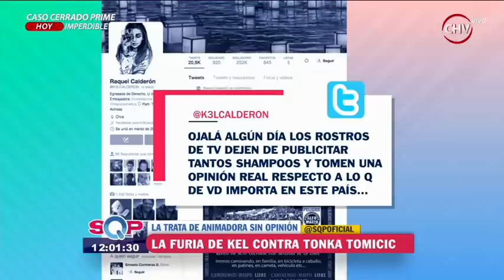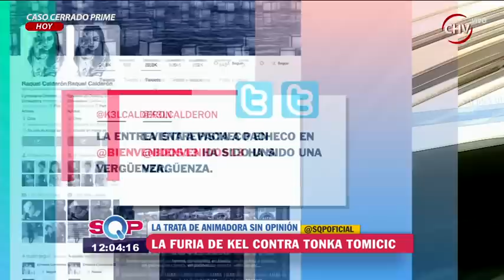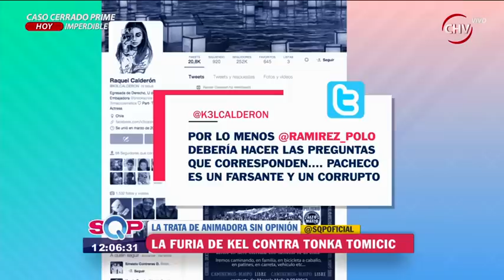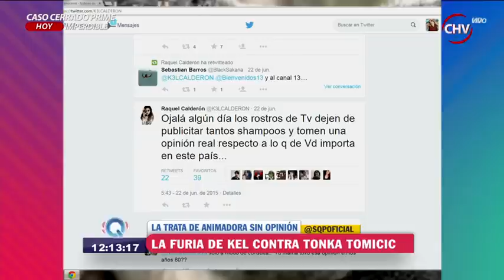La furia de Kel Calderón contra Tonka Tomicic y Martín Cárcamo - SQP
Kel Calderón manifestó su descontento luego que en el matinal de Canal 13 se le realizara una entrevista al Ministro de Energía Máximo Pacheco donde según a su juicio los animadores no le estaban haciendo las preguntas que realmente son de interés nacional.